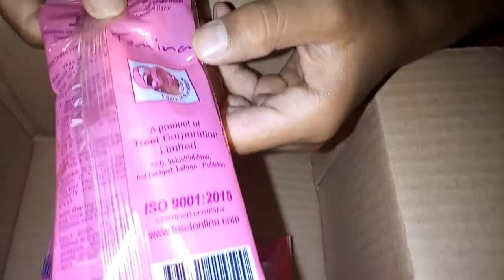Body Razors Aye Hain | Chotu Pyare Desi Food Recipes and Vlogs